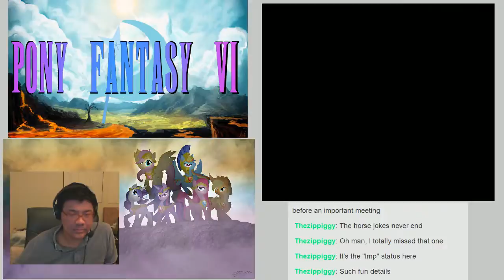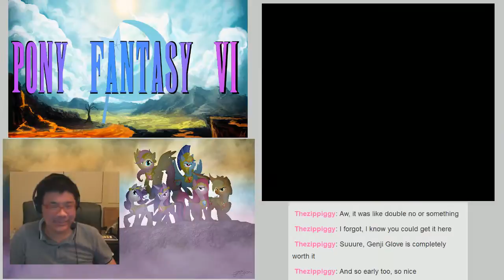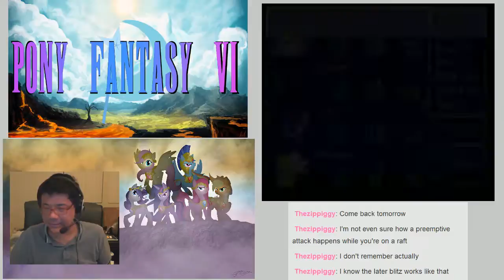KB Life Archive: @Binkley playing Pony Fantasy VI (05-04-14) - 2 / 2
Pony. Fantasy. VI. Yup, this exists.